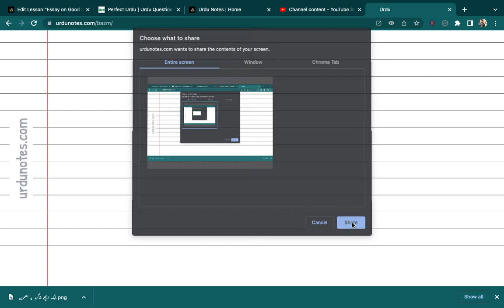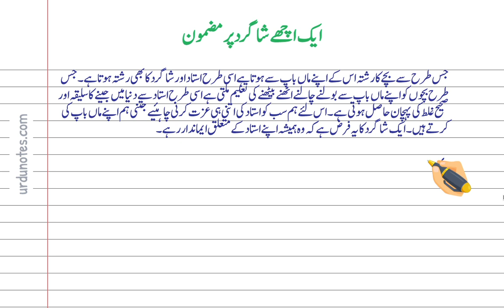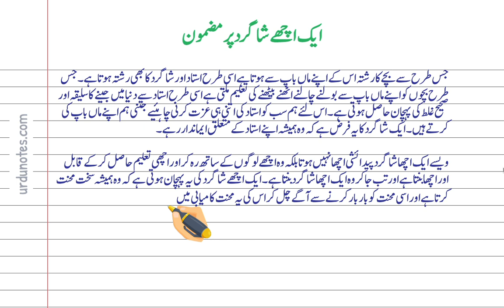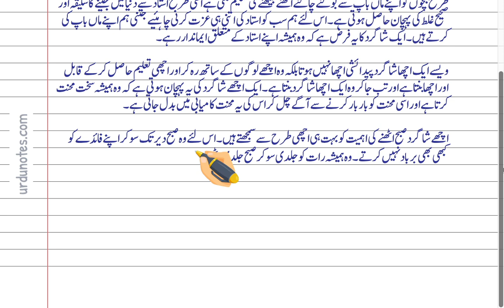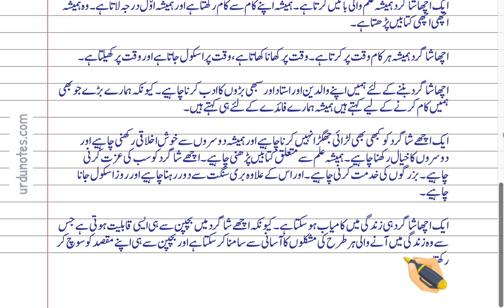ایک اچھے شاگرد پر مضمون | Urdu Essays | Essay on Good Student in Urdu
Essay on Good Student in Urdu-جس طرح سے بچے کا رشتہ اس کے اپنے ماں باپ سے ہوتا ہے اسی طرح استاد اور شاگرد کا بھی رشتہ ہوتا ہے۔ جس طرح بچوں کو اپنے ماں باپ سے بولنے چالنے اٹھنے بیٹھنے کی تعلیم ملتی ہے اسی طرح استاد سے دنیا میں جینے کا سلیقہ اور صحیح غلط کی پہچان حاصل ہوتی ہے۔  اس لئے ہم سب کو استاد کی اتنی ہی عزت کرنی چاہئیے جتنی ہم اپنے ماں باپ کی کرتے ہیں۔ ایک شاگرد کا یہ فرض ہے کہ وہ ہمیشہ اپنے استاد کے متعلق ایماندار رہے۔